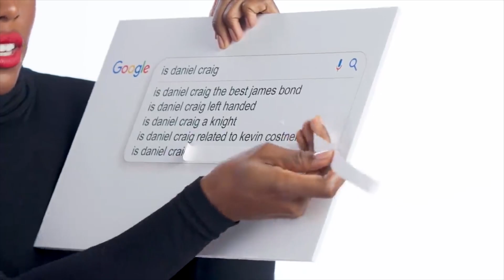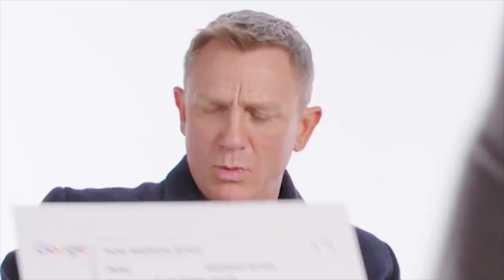¿Se ha confirmado El NUEVO James Bond?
El actor británico Aaron Taylor-Johnson tiene todas las papeletas para convertirse en el nuevo James Bond.
Incluso podría haber firmado ya el contrato con la productora que tiene los derechos del agente secreto 007.
Parece que Henry Cavill, Idris Elba y otros tantos intérpretes que se postulaban quedan descartados.
La productora Barbara Broccoli quiere empezar a rodar ya en 2024.